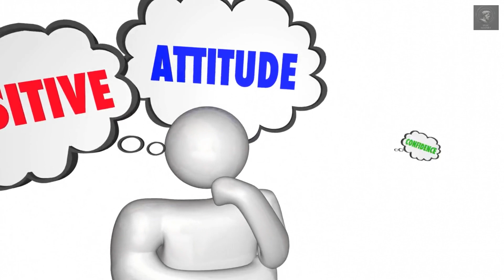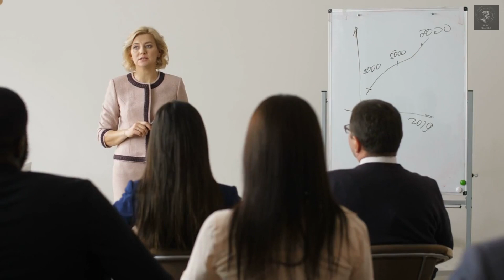Stoic Approaches to Public Speaking and Presenting with Confidence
Conquer your fear of public speaking and present with unwavering confidence by embracing the wisdom of the stoics. In this enlightening video, we explore "Stoic Approaches to Public Speaking and Presenting with Confidence." Join us on a journey through the teachings of renowned stoic philosophers such as Marcus Aurelius, Seneca, Epictetus, Zeno of Citium, and Cato the Younger.
Discover how Marcus Aurelius emphasized the importance of inner worth over external judgment, and how Seneca's perspective on failure as an opportunity for growth can transform your approach to public speaking. Explore Epictetus' teachings on maintaining calmness in the face of challenges, and learn from Zeno's tale of self-reflection and self-assurance.
Uncover the stoic virtues that Cato the Younger believed should guide every speaker, including wisdom, justice, courage, and moderation. By embodying these principles, you can leave a lasting impression on your audience, while finding the confidence to overcome nervousness and unexpected mishaps.
Embrace the stoic path to mastery and become a captivating speaker who inspires others with your stoic presence. Watch this video now and unlock the secrets to delivering impactful presentations with confidence. May the stoic teachings guide you on the path to confident public speaking.